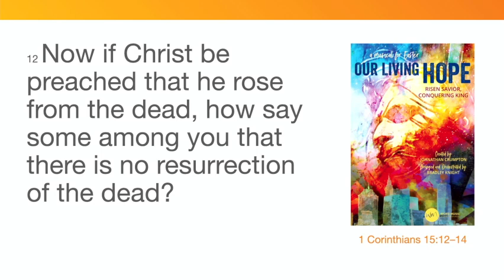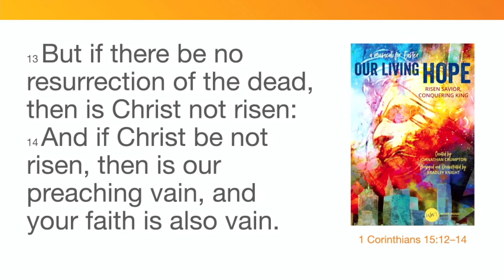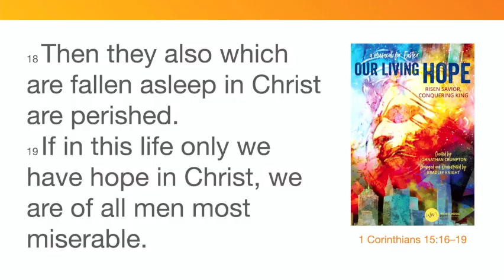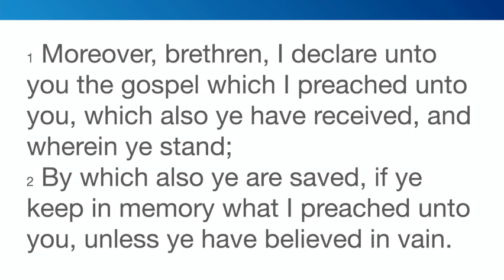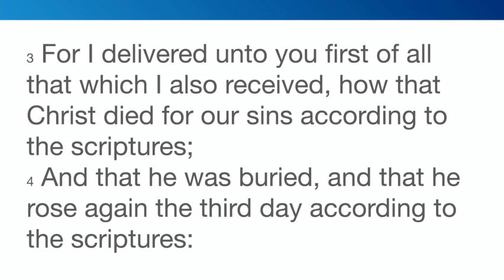Our Living Hope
Easter message by Pastor Mark